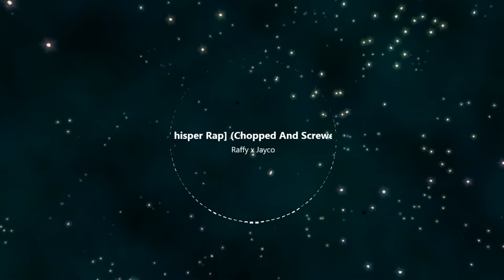Raffy x Jayco - The Quiet Song [ASMR Whisper Rap] (Chopped And Screwed by Ebonic Hobbit)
Yes. you are reading the title of this video just right. Though it is a pretty refreshing concept to introduce rap, I just wanted to see how y'all feel about it, for experiment's sake. Big shoutout to those that have given us this dope idea of a song too:
The Quiet Song - Raffy x Jayco

Safe trip now ;)